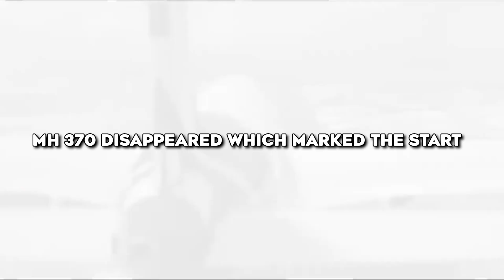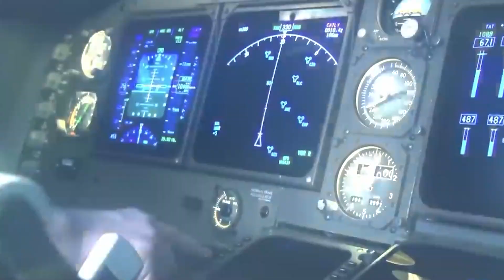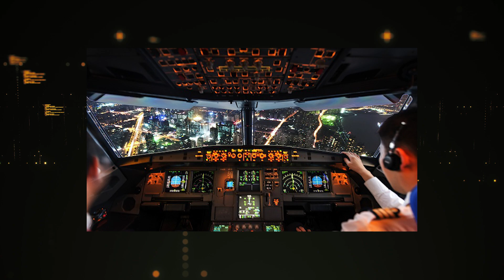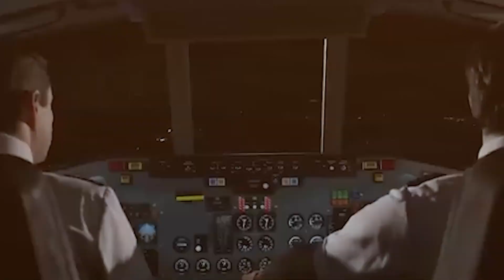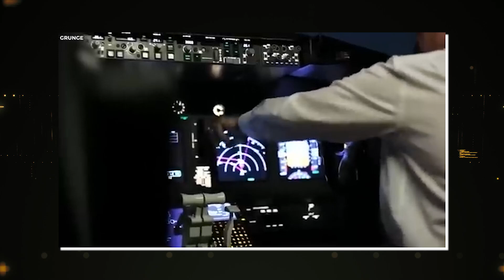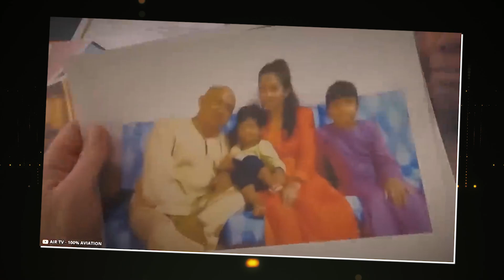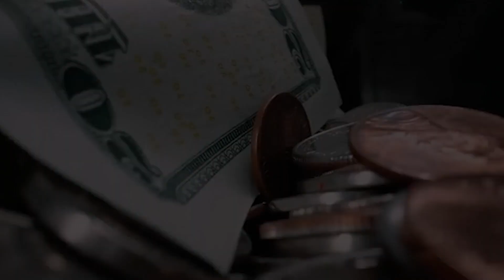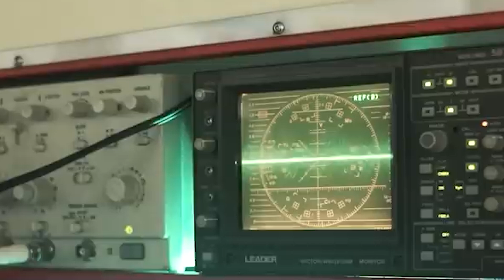Scientists Terrifying New Discovery Of Malaysian Flight 370 Changes Everything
1. Our videos have no negative impact on the original works.
3. Our videos are transformative in nature.
4. We use only the audio component and tiny pieces of video footage, only if it's necessary.